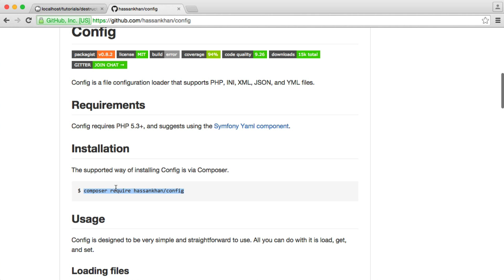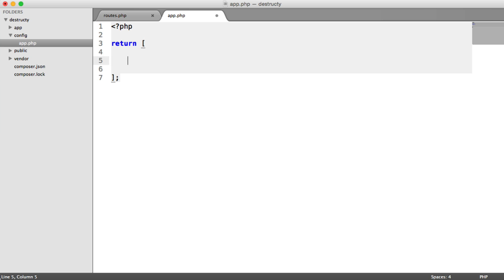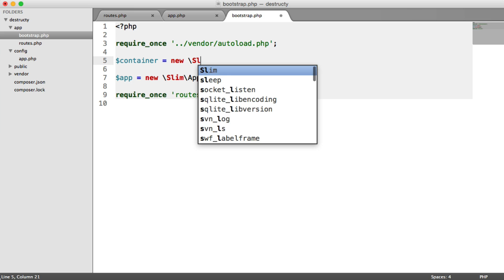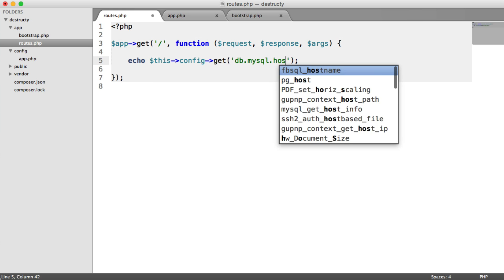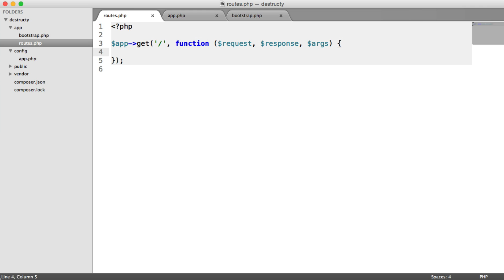Build a self-destructing message app: Configuration (3/13)